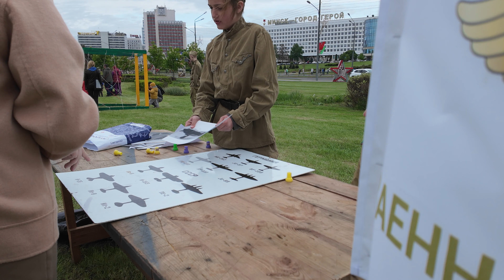✌ Детский исторический городок в Минске в День Победы на 9 мая. Часть 1-я